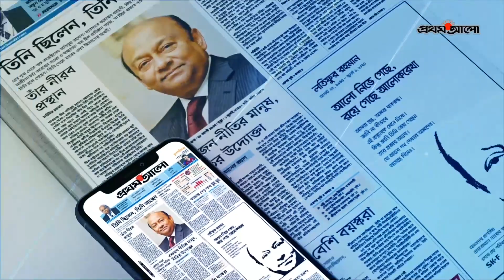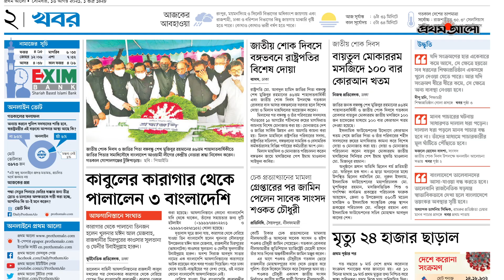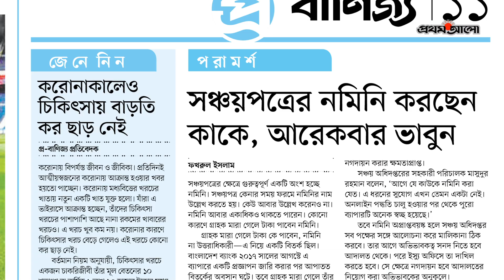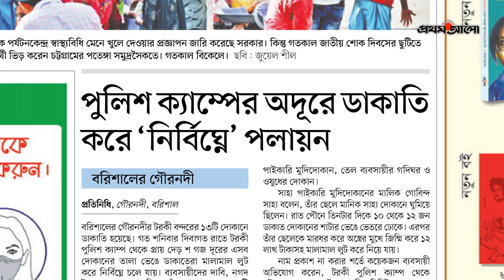আজকের প্রথম আলো পত্রিকা | ১৬ আগস্ট ২০২১ | Daily Prothom Alo News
সোমবার, ১৬ আগস্ট ২০২১, ১ ভাদ্র ১৪২৮

প্রথম আলো পত্রিকায় প্রতিদিনের মতো আজও প্রকাশ হয়েছে দেশ-বিদেশের  গুরুত্বপূর্ণ সংবাদ নিয়ে। এই করোনার দুঃসময়ে যখন পুরো পৃথিবী থমকে আছে তখন সাংবাদিকরা আপনাদের জন্য সংবাদ সংগ্রহ করছে এবং প্রথম আলো তা পাঠকদের জন্য ছাপানোর পাশাপাশি অনলাইন ভার্সনে দেওয়ার চেষ্টা করে যাচ্ছে।